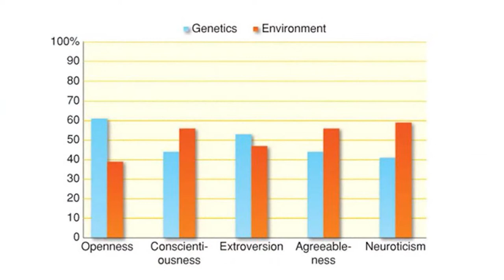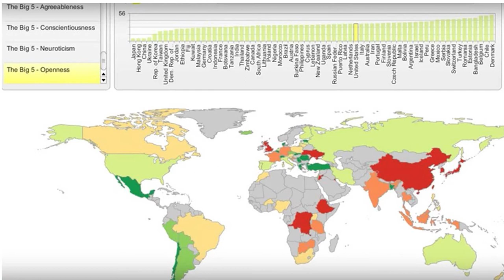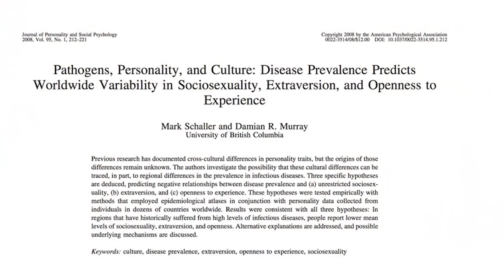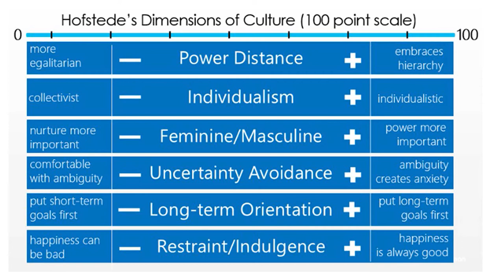Part 2: The Science of Learnability - What Makes Us Different?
Dr. Tomas Chamarro-Premuzic, CEO of Hogan Assessments, shares his expert insight on learnability.